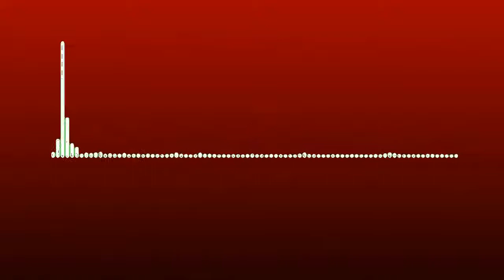Jesús Padrón D.T. del Atlético de San Luis Femenil conferencia de prensa America 4 - San Luis 0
El D.T del equipo Potosino habla sobre el encuentro ,la alineación que se presento y sobre los objetivos próximos del equipo.
 En la jornada 6 del torneo Grita México 2021 Femenil, Atlético de San Luis femenil visitó a Club America en el estadio Azteca, donde con goles de Daniela Espinosa, Betzy Casandra, Mayra Pelayo y Daniela Frank las locales se quedaron con los tres puntos.